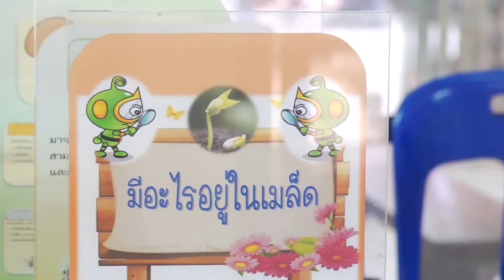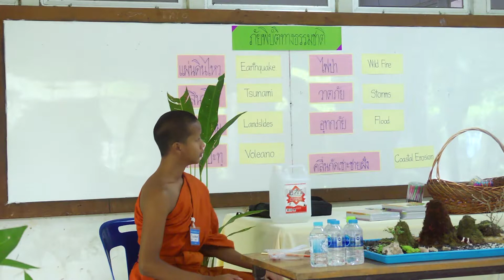Open House 2562 โรงเรียนพระปริยัติธรรมพระราหุล วัดปัญญานันทาราม